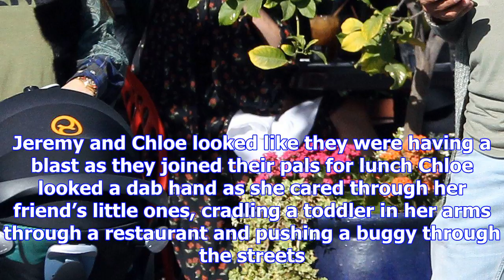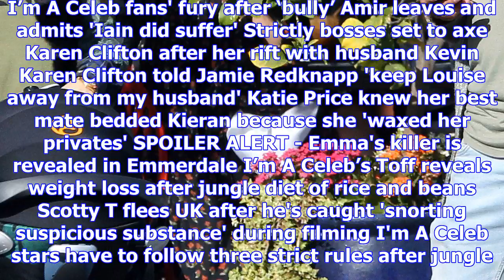‘hot felon’ jeremy meeks & chloe green help babysit on day out with pals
FEELING BROODY? The loved-up couple look smitten with their friends kids as they hit the shops toget...